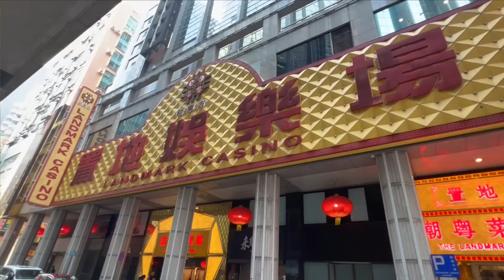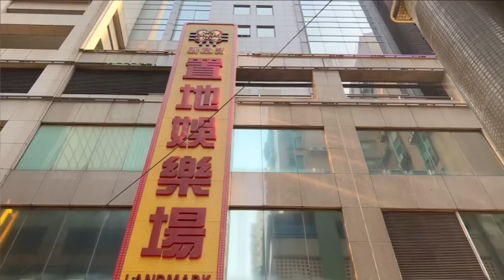🔴置地賭場現況直擊！澳門衛星賭場之王！最低投注額而家係幾多呢？下午就已經爆場！｜CC字幕｜日更頻道